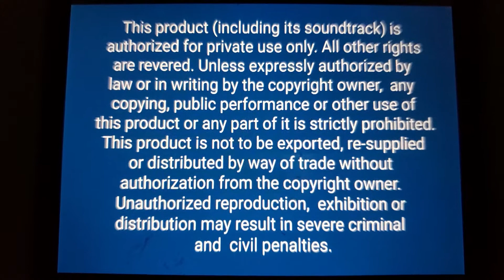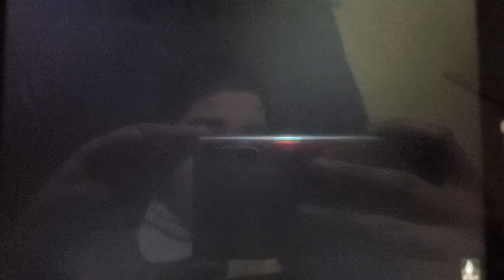Opening To Cars 2 2011 DVD Part 2